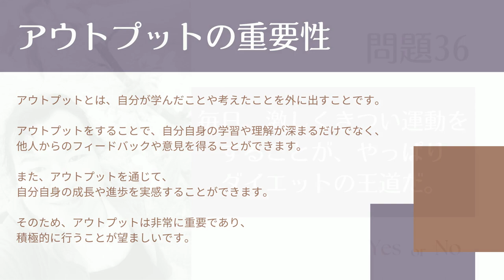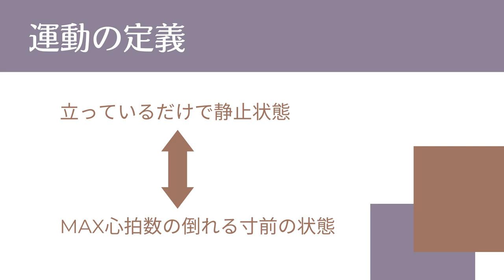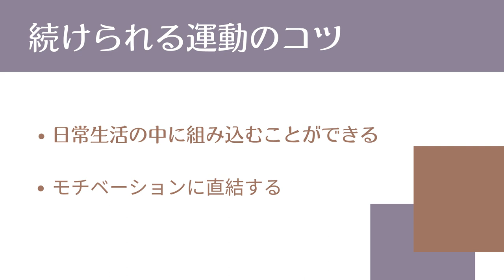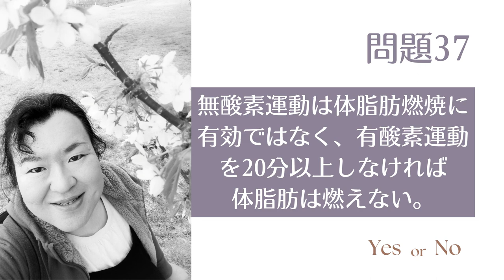週一ジムよりも日常に運動をとりいれる | 運動とダイエット方法論 | まこ姉とダイエットのお勉強 | 今日のアウトプット | 私はダイエットマイスターなった